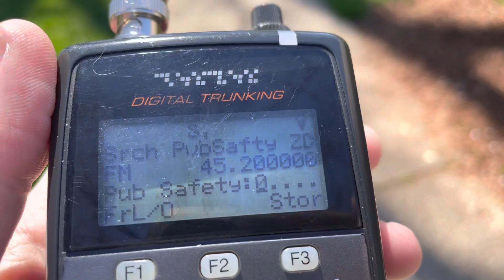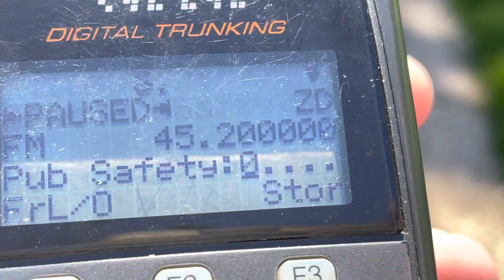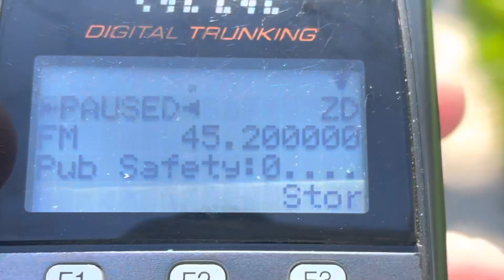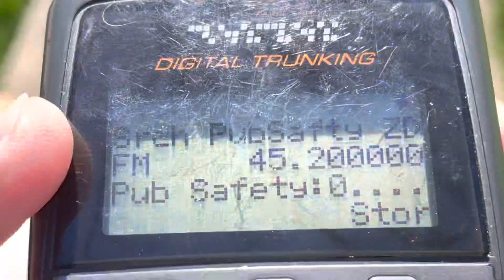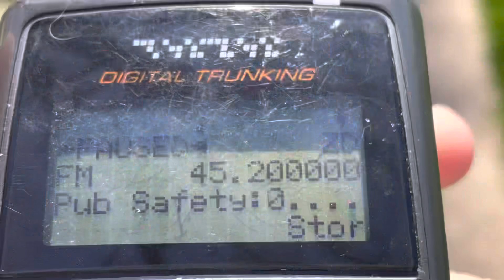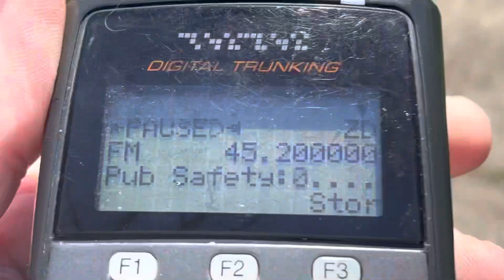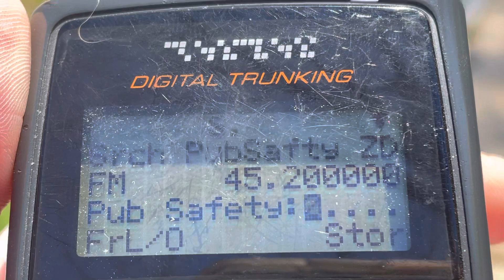45.200 MHz 127.3 Hz “Alright, we’re rolling!” - VHF Lowband Skip VHF Low DX - 20 March 2023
Public Safety comms.  “Alright, we’re rolling!”45.2 MHz 45.2000 FM 127.3Hz PL tone 127.3 very strong signal full scale full quieting nice loud FM signal at 1:10pm local time Eastern Daylight Time 1300 local EDT.

45.20MHz FM 127.3Hz tone PL CTCSS tone squelch VHFskip